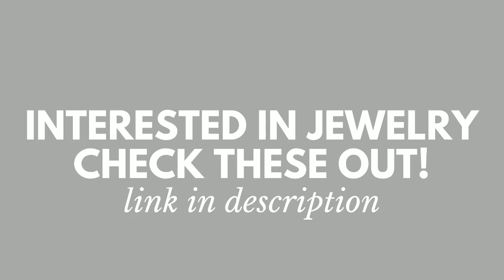Extraordinary Artistic Creations - Jewels,Jewelry,Diamonds,Gemstones,Art | Prosperity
Interested in jewelry check these out!

video credits -
according to the position in the video-